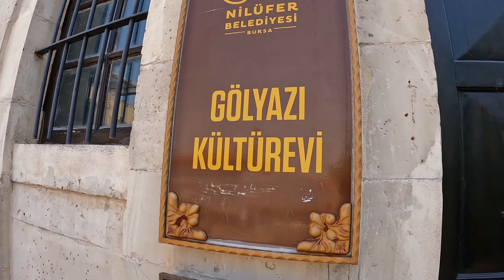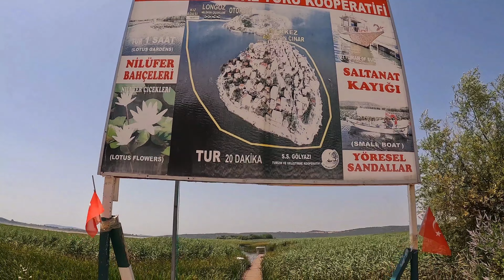4K Gölyazı Bursa 🇹🇷 Driving And Walking Tour İn Little Island Gölyazı Of Turkey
Gölyazı Bursa 🇹🇷 4K Driving And Walking Tour İn Little Island Gölyazı Of Turkey

Sessiz, rahatlatıcı vakitler bulmak günümüzün vazgeçilmez bir gereksinimini, mâlum herkesin köy hayatına geçiş imkanı yok. Şehir hayatının yüksek temposunda kaybolup giderken rahatlamayı unutuyoruz.  bu videoların amacı gün içerisinde yürümeye fırsat bulamayan insanların hiç  degilse izleyerek zihnini boşaltması. Aynı zamanda tarihe ufacık bir not bırakmak. Şehir sizleri boğmadan birkaç dakikalığına da olsa onu zihninizden çıkarın...

TELL YOUR STORY music by ikson™ Timestamp:
00:00 Whole Life by Ikson
01:50 My For The Sumer by Ikson
04:28 You by Ikson
07:43 Lonely by Ikson
10:57 Wanna by Ikson
13:25 Soda by Ikson